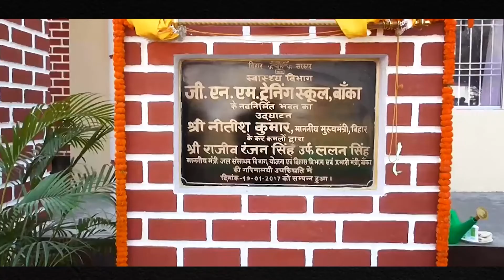हर क्षेत्र में विकास के साथ-साथ सामाजिक न्याय को बढ़ावा दिया - CM Nitish Kumar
जब नीतीश जी ने बिहार की बागडोर संभाली तो राज्य का खजाना खाली था, अपराध व भ्रष्टाचार चरम पर था। उसके बावजूद भी नीतीश जी ने बिहार को अंधकार युग से प्रकाश युग में लाकर जो उल्लेखनीय काम किया है, वो बेमिसाल है।

हर क्षेत्र में विकास के साथ-साथ सामाजिक न्याय को बढ़ावा दिया। आज बिहार की तस्वीर बदल रही है।